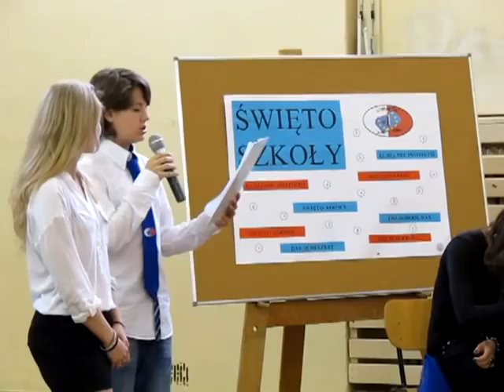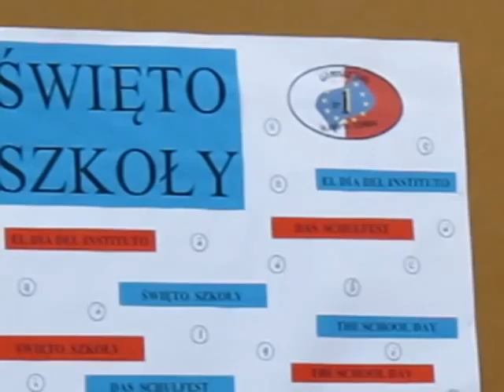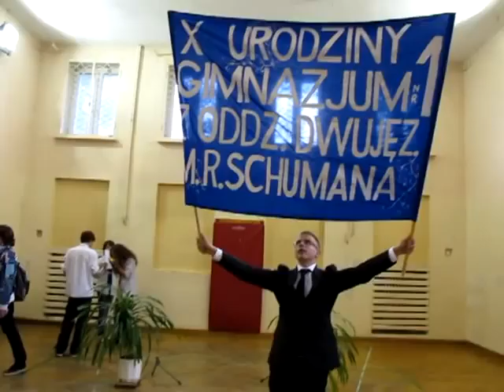Święto Szkoły Gimnazjum nr 1 im.R.Schumana na Tynieckiej 13.06.2012 cz.2